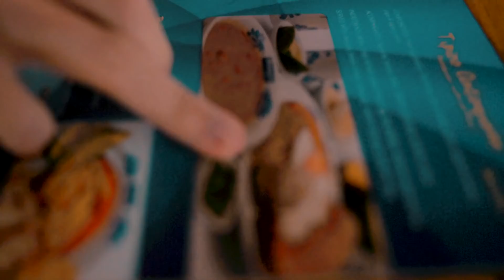BATALLA DE BILLAR CON EL TEAMJUKI 🎱 🇨🇴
HELLO DEJA EL SHOW!!!🤪🤟🏽
Hola Amigos espero les haya gustado este video
Gracias por apoyarme en esta aventura💫